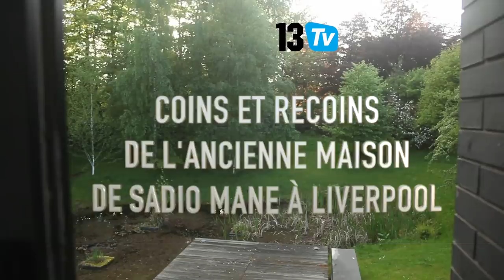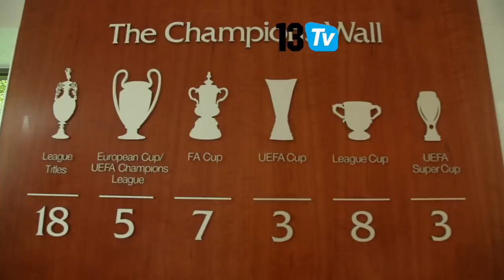Dans l'intimité des habitudes de Sadio Mané, une star qui vous reçoit chez lui avec un "ataya"!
Nous vous faisons découvrir les coins et recoins de l'ancienne maison de Sadio Mane. Un cocon chaleureux décoré avec un grand nombre de trophées de la star de Liverpool. Sadio Mané qui n'a pas oublié la vieille tradition sénégalaise de la préparation du thé pour accueillir et échanger avec ses invités.  De son "chez soi" à Melwood son centre d'entraînement, 13Tv a accompagné le ballon d'or. Découvrez des images inédites du ballon d'or africain dans l'intimité de ses habitudes.